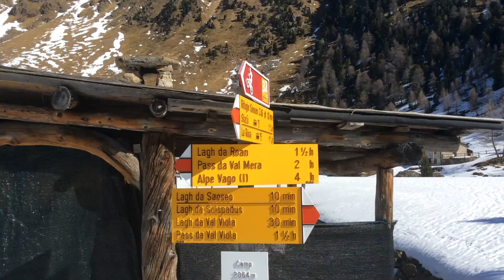17 marzo 2017